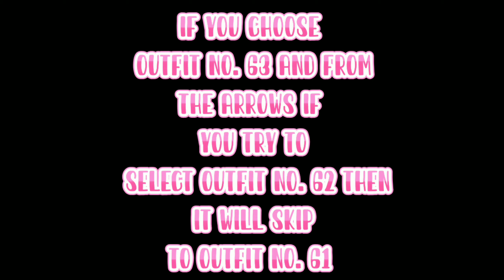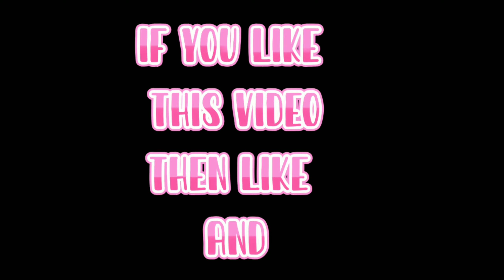•|| Outfit no. 62 & 63 glitch ||• A New Gacha Club Glitch { Read desc.box }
A new cloth glitch or the outfit no. 62 & 63 glitch, which I found when I making my new ocs and I think it's a new glitch as because I not found any other videos about this glitch  .

It is not fake, if you still not believe then try it on your device.

It is not creepy like the glove glitch but it means that still here are still some secret glitches present in Gachaclub .

❥ VIDEO TOPIC ~

A new gacha  club  glitch.

Kinemaster

Ibis paint X ( for thumbnail )

❥ TAGS ❥